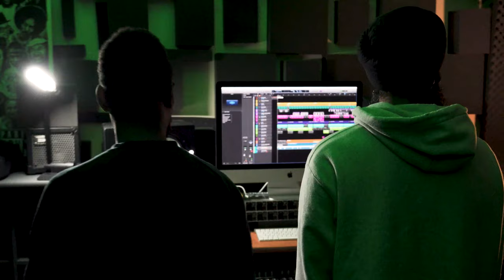Road to South West (Part 5) - Forever Rising | L-FRESH The LION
Road to South West is a short documentary of the making of L-FRESH The LION's new album, SOUTH WEST. Part 5 (of 5) is titled Forever Rising.

In this episode, L-FRESH shares his experience of being a unique artist in a music industry that hasn't seen anybody like him before. We hear about how he's had to navigate the fine line of compromise with respect to culture, and facing barriers & challenges in the industry.

He speaks in-depth about the final song on the album 'Peace & Light (feat. Mirrah) and summarises the story/journey of the album. FRESH talks about learning to evolve his juvenile dreams of trying to be the greatest rapper into becoming an artist with a purpose, guided by his birth name: Sukhdeep, which translates into 'being a light for peace'.

You can listen to SOUTH WEST now on all streaming services. You can also purchase it as a limited edition 2LP vinyl.

Video credits
Directed by Sunny Brar
Edited by Guy Bevan